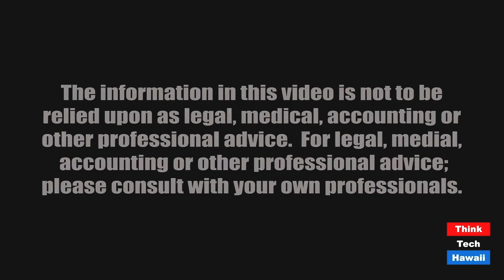The New National Security Law in Hong Kong doesn't Mean Security at all (Global Connections)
It's the PRC's way of taking greater control. The host for this episode is Jay Fidell. The guests for this episode are Michael Davis and Tin-bor Victoria Hui. Michael Davis and Tin-bor Victoria Hui will help us understand the struggle in Hong Kong and the intention, meaning and effect of the new Security Law which the PRC has imposed on Hong Kong.

Michael C. Davis (Chinese name is the Professor of Law and International Affairs at India's O.P. Jindal Global University, a Senior Research Scholar at the Weatherhead East Asia Institute at Columbia University, and a Global Fellow at the Woodrow Wilson International Center for Scholars in Washington, DC. Until stepping down in 2016, he was professor in the Law Faculty at the University of Hong Kong, where he remains a non-resident senior fellow in the Centre for Comparative and Public Law.

Michael's books include Constitutional Confrontation in Hong Kong (1990), Human Rights and Chinese Values (1995), and International Intervention in the Post-Cold War World (2004). His articles have appeared in leading scholarly journals in law and political science. Before moving to Hong Kong, as an Hawaii attorney, he worked for the Native Hawaiian Legal Corporation on indigenous rights and land use issues.As a public intellectual and human rights advocate in Hong Kong, he was a founder of both the Article 23 Concern Group and the Article 45 Concern Group which led massive protests for human rights in 2003 and 2004.[3] His human rights work has also included a nearly two decade engagement on the Tibet issue and on human rights and development issues across Asia.

Victoria Tin-bor Hui is an Assistant Professor at the University of Notre Dame.  She is a Faculty Fellow in the Liu Institute for Asia and Asian Studies, Kellogg Institute for International Studies, and the Kroc Institute for International Peace Studies, and she is a Faculty Affiliate, Center for Civil and Human Rights. She received her Ph.D. in Political Science from Columbia University and her B.SSc. in Journalism from the Chinese University of Hong Kong.

Victoria’s core research examines the centrality of war in the formation and transformation of “China” in the long span of history. She is the author of War and State Formation in Ancient China and Early Modern Europe (Cambridge University Press, 2005). She has also published “Toward a Dynamic Theory of International Politics” in International Organization, “Testing Balance of Power Theory in World History” in the European Journal of International Relations, “The Emergence and Demise of Nascent Constitutional Rights” in The Journal of Political Philosophy, “Building Castles in the Sand” in the Chinese Journal of International Politics, “History and Thought in China’s Traditions” in the Journal of Chinese Political Science, and book chapters “How Tilly’s Warfare Paradigm Is Revolutionizing the Study of Chinese State-Making,” “Cultural Diversity and Coercive Cultural Homogenization in Chinese History,” “The China Dream: Revival of What Historical Greatness?”, “Confucian Pacifism or Confucian Confusion?”, “The Triumph of Domination in the Ancient Chinese System” and “Problematizing Sovereignty.”

She also studies contentious politics. As a native from Hong Kong, she has written “Will China Crush the Protests in Hong Kong? Why Beijing Doesn’t Need to Send in the Troops” in Foreign Affairs and “Hong Kong’s Umbrella Movement: The Protest and Beyond” in the Journal of Democracy. She also maintains a blog on Hong Kong She has extensively commented on Hong Kong politics in the media including the Washington Post’s Monkey Cage, ChinaFile, ABC, the BBC, the New York Times, the Guardian, Bloomberg, Sky News, NPR, Vox, and the Christian Science Monitor.